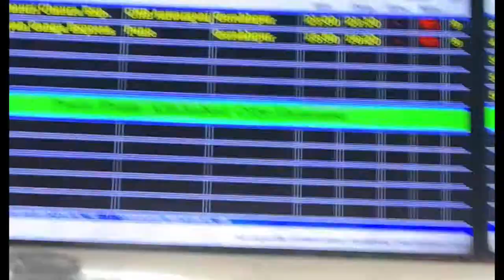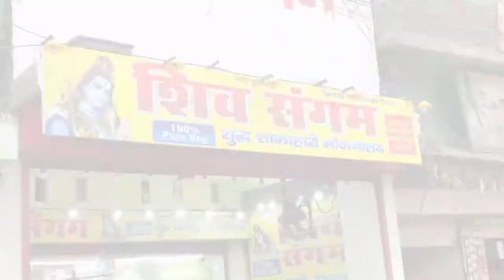Prayagraj railway station khuldabad city market shopping ||इलाहाबाद बाज़ार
raj markeDos
इलाहाबाद बाज़ार
Video pasand Aaye to Like kare
Channel ko subscribekare 🙏🏻